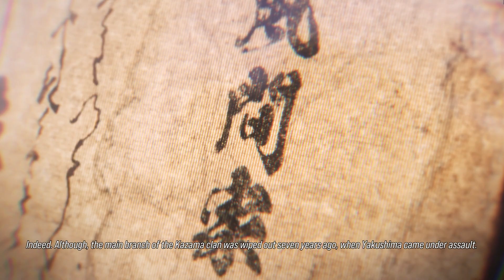Tekken 8, Story Mode, Chapter 8 Humble Beginnings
Welcome to "Adrenaline Gaming," where the pulse-pounding excitement of gaming meets the thrill of storytelling! Join us as we dive deep into the immersive world of Tekken 8, where every battle tells a tale and every move has a purpose.

In our latest episode of our gameplay series, we're embarking on a journey of self-discovery with none other than Jin Kazama in Chapter 8: "Humble Beginning." As Jin and Xiaoyu venture to the place where Jin's martial arts journey began, they find themselves standing beneath the shade of an ancient tree, a silent witness to countless battles and teachings.

As Jin's mother imparts her wisdom and skills to her son, the air is filled with anticipation for what's to come. With Xiaoyu at his side, Jin prepares for the ultimate test: a sparring match to hone his skills and prepare him for the challenges ahead. The clash of fists and feet echoes through the tranquil surroundings as Jin pushes himself to the limit, drawing strength from the lessons of the past.

But the true test lies within the depths of the ancient tree temple, where Jin seeks to unlock the dormant power within him and unleash the might of Devil Jin Kazama. With determination in his heart and focus in his mind, Jin embarks on a journey of meditation and self-reflection, seeking to harness the raw power that lies dormant within him.

Join us as we witness Jin Kazama's transformation, from a humble beginning to a force to be reckoned with in the world of Tekken. With stunning visuals, heart-pounding action, and a story that will keep you on the edge of your seat, this is one episode of "Adrenaline Gaming" you won't want to miss!